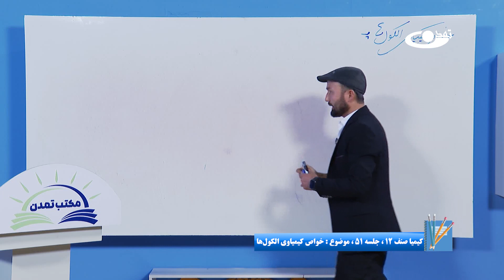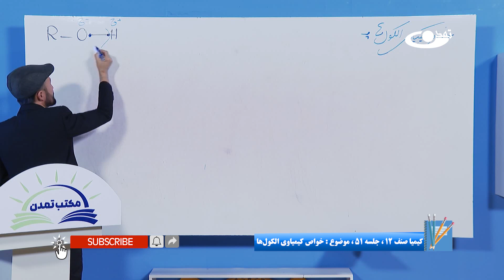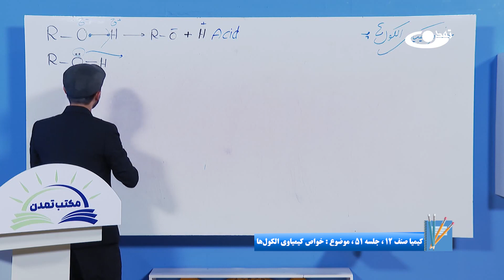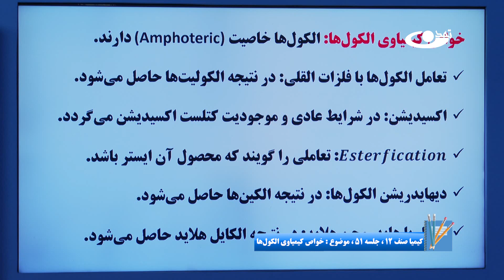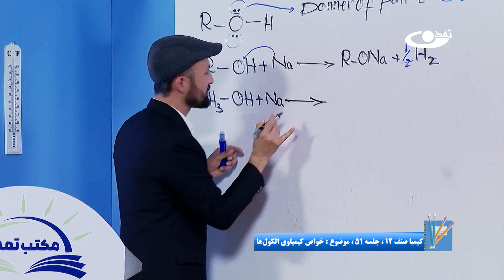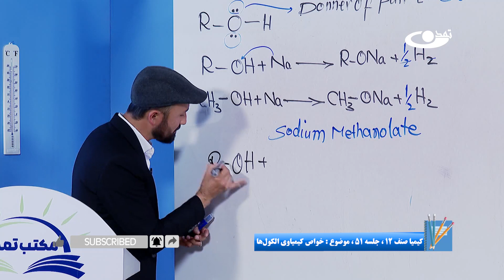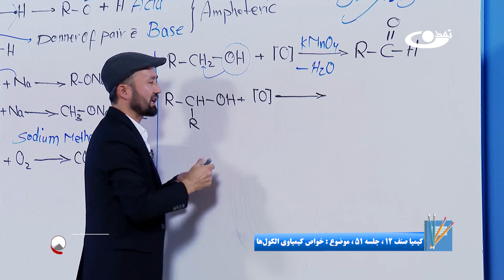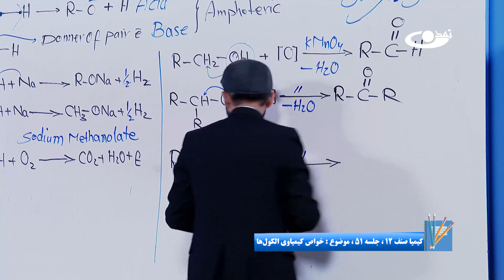کیمیا صنف دوازدهم – جلسه پنجاه ویک – موضوع: خواص کیمیاوی الکول‌ها -1403-2-10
موضوع برنامه:کیمیا صنف دوازدهم –جلسه پنجاه ویک – موضوع: خواص کیمیاوی الکول ها
خواص کیمیاوی الکول شامل تعاملات الکول با سایر مرکبات است. در این درس با خواص و تعاملات الکول آشنا می‎شویم.
خانه افغانستان را مدرسه می سازیم!